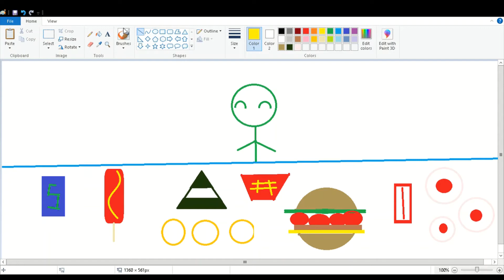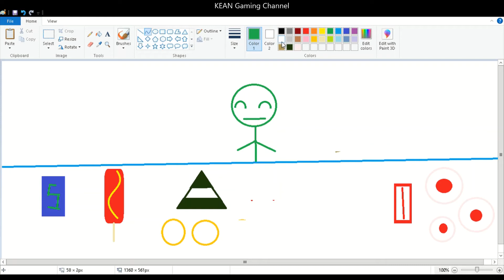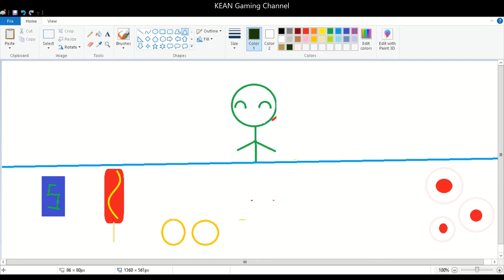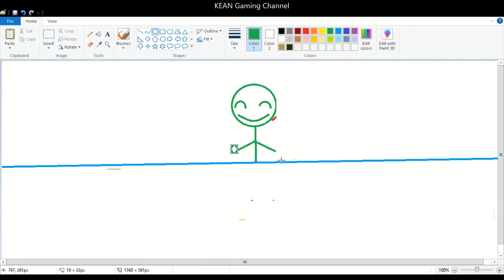MUKBANG FOOD STORE MS PAINT